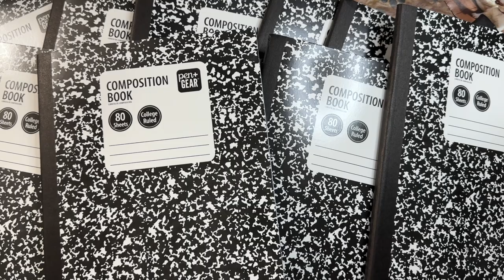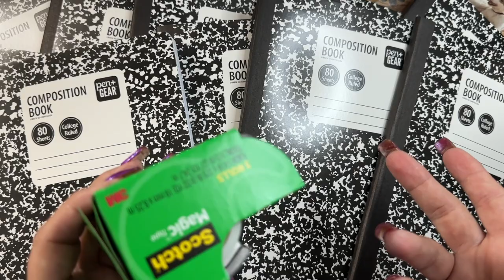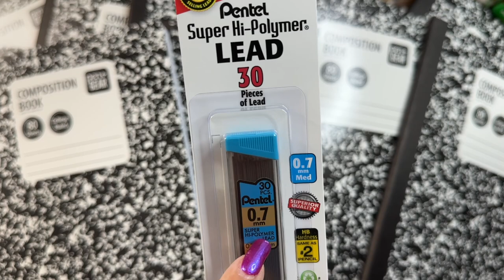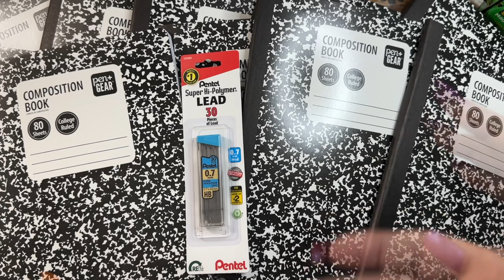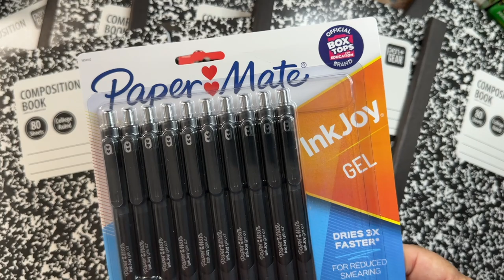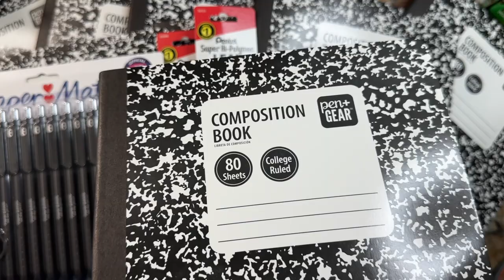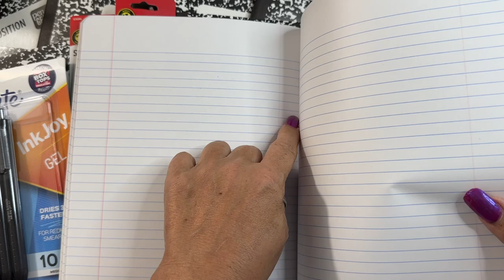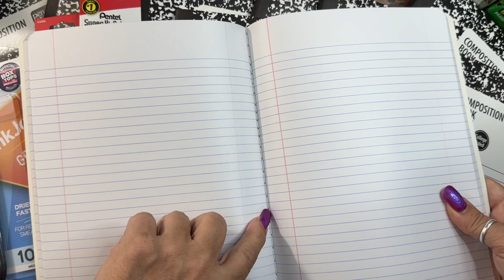📓MOST WONDERFUL TIME of Year mini journaling haul & New Collaboration 📓💜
I just LOVE LOVE LOVE this time of year. 📚📓✏️✒️✂️🖇📘 Hoping you'll play along with my new OPEN COLLABORATION.